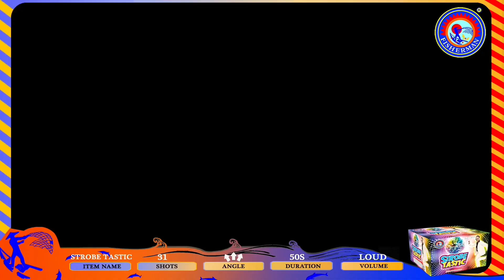{200 gram fountains fireworks} FOUNTAIN and ROMAN CANDLE Combinated FP4761 STROBE TASTIC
Fisherman focus on North American Fireworks Market over 20 years, for the past 20 years , United States in our only target market, we developed a full line of fireworks products, from shells, cakes to novelty items, to meet all your needs and help you fulfill your fireworks dreams.